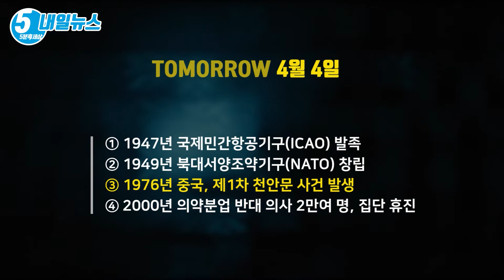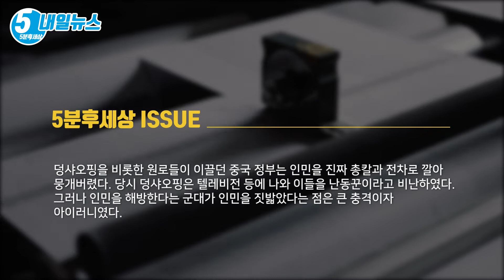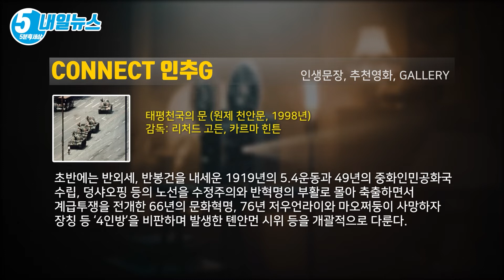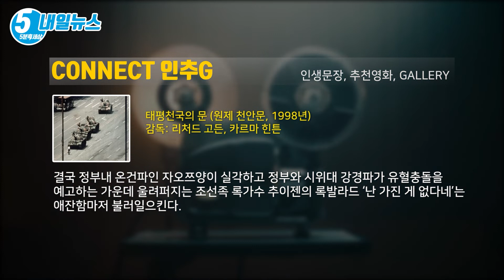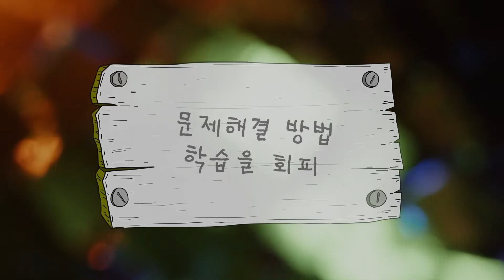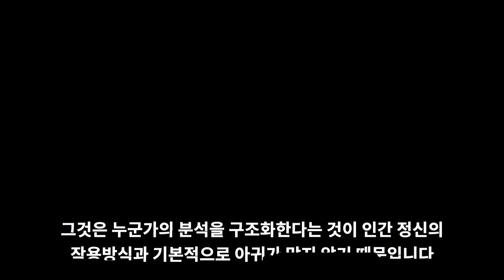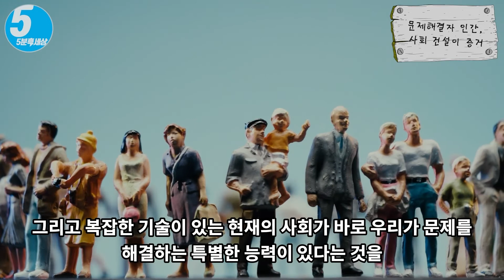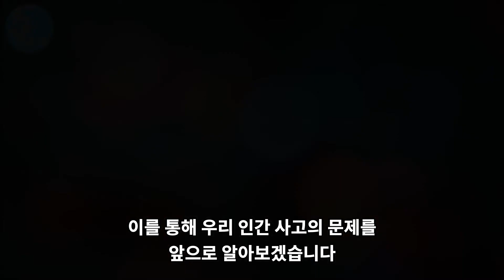중국의 피의 일요일, 천안문 광장 저항, 태평천국의 문╋[인간 l 자연선택 l 생명] [내일뉴스&키워드 4월 4일]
① 1947년 국제민간항공기구(ICAO) 발족
② 1949년 북대서양조약기구(NATO) 창립
③ 1976년 중국, 제1차 천안문 사건 발생
④ 2000년 의약분업 반대 의사 2만여 명, 집단 휴진

베이징 천안문 광장은 이른 아침부터 뜨거운 열기로 가득 찼다. 20만 군중이 그 해 1월 8일 죽은 전 국무원 총리 저우언라이를 애도하고 그 정적 ‘4인방’을 규탄하고 있었다. 저우언라이를 ‘자본주의의 길을 걷는 자’로 몰아 격하하려는 극좌파에 대한 민중의 거센 반발이었다.

5일 새벽 4인방의 사주를 받은 수천 명의 민병과 경찰은 저우언라이의 거대한 초상화가 있던 인민영웅기념비를 봉쇄했다. 격분한 민중 수만 명은 날이 밝자 민병과 경찰 지휘부로 쳐들어가 차량과 건물을 방화했다.

이날 밤 9시, 민병 1만 명과 경찰 3천 명, 인민해방군은 천안문 광장에 모인 군중을 포위하고 혹독한 폭력을 휘둘렀다. 얼마나 사망했는지는 아직 밝혀지지 않고 있다. 1989년 천안문 사태와 구별하기 위해, 이날을 ‘제1차 천안문 사태’라고 부른다.

통상 천안문 사태로 부르는 사건은 1989년 6월 4일에 일어났다. 중국 베이징 천안문 광장에서 민주화와 개혁을 요구하는 학생 및 시민들의 시위를 중국 공산당이 중국 인민해방군을 동원해 유혈 진압하였다.

덩샤오핑을 비롯한 원로들이 이끌던 중국 정부는 인민을 진짜 총칼과 전차로 깔아 뭉개버렸다. 당시 덩샤오핑은 텔레비전 등에 나와 이들을 난동꾼이라고 비난하였다. 그러나 인민을 해방한다는 군대가 인민을 짓밟았다는 점은 큰 충격이자 아이러니였다.

반중 인사들은 이 사건을 '중국의 피의 일요일' 혹은 '베이징 대학살'이라고 부른다. 학자들은 한국의 5.18 민주화운동 등에 빗대어 '천안문 민주화 운동'이나 '1989년 천안문 광장 저항'이라고 부른다. 또 1976년의 1차 사태와 구분하는 뜻으로 '2차 천안문 사태'라는 명칭도 있다.